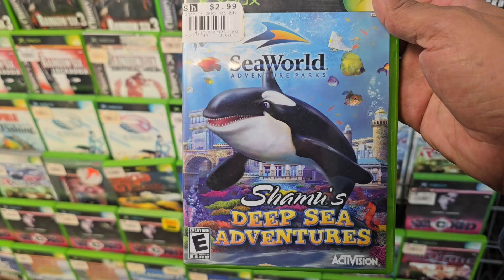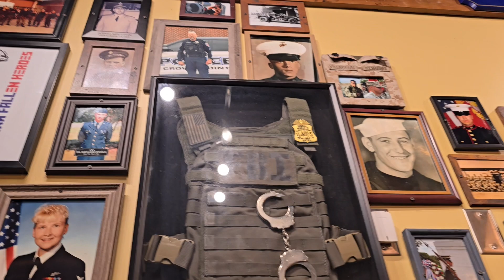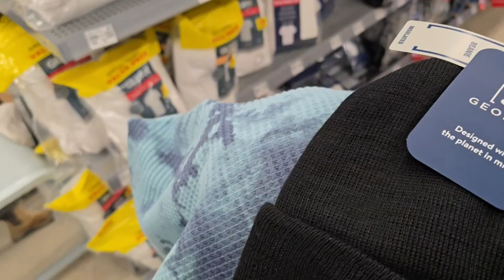Looking For Deer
My name is Gregory but I just say Dood because it's easy to remember (hey it's that dood). I'm a simple dood who loves adventuring with his cru. We are up for any adventures & love to bring you all along with us to share the funny moments, the scary moments & just overall great times. We appreciate every single one of you, if you joined us for one second or all the seconds we thank you. You're all awesome, on to the next.

Equipment:
  -recored on

   -Intro: Travel the Distance by Trailer Worx